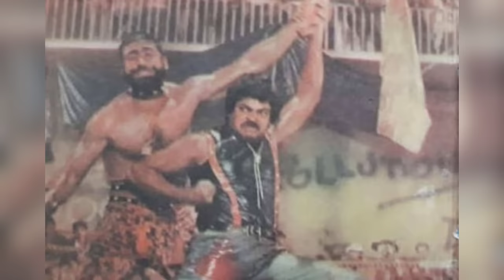माणिक ईरानी के आज बुढ़ापे में कैसे हैं हालात जानिए आज कहां और किस हाल में है ! manik Irani now 2024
Year Film Role
1974 Bidaai Collage Goon
1974 Paap Aur Punya
1975 Deewar Rowdy Goon
1976 Kalicharan Hitman (Madan Puri's son)
1978 Trishul Goon
Don Don's Body Double (uncredited)
Vishwanath Taleb
Atyachaar Goon
Ghata Henchmen
1979 Mr. Natwarlal Dumb Henchman
1980 Shaan Shakal's Assistant
1981 Silsila Goon
1982 Aamne Samne Havaldar
Apmaan Manka
Johny I Love You Goon
Raksha Francis
Khush Naseeb Goon
1983 Nastik Goon
Mangal Pandey Ruffian in Pinto's Motel
Hero Billa
1984 Jhutha Sach Daro
Zameen Aasmaan (1984 film)
Laila Hitman
Duniya Manik
Sunny Amrita's molester
Awaaz Gurunath,Police Informer
Karishma Jaggu (as Maneck Irani)
Kasam Paida Karne Wale Ki Ballu Dada
1985 Maa Kasam Kalu
Mard Zybisko
Geraftaar Pandit Jagganath Prasad
Bepanaah Gungha
Aandhi-Toofan Balbir's Man
Karishma Kudrat Kaa Rangaraj
Mera Saathi Goon with Mohawk hairstyle
Pataal Bhairavi Bilkalma
Phaansi Ke Baad Montha
Zulm Ka Badla Sangram's Victim
Aaj Ka Daur Jango
1986 Samundar Manek
Chhota Aadmi Goon
Kala Dhanda Goray Log Henchman
Jaan Ki Baazi Ranga
Amma Chowrangee
Karma Goon
Zindagani Manek - Natwar's assistant
Muddat Patthar Singh
Ilzaam Billa
Aag Aur Shola Jumbo
Palay Khan British Officer Tegh Ali Khan
1987 Gulami Ki Zaanjeerein Henchman
Kaun Kitney Pani Mein Goon
Dadagiri Raja Kaalia
Dance Dance Manek
Insaaf Raghu
Marte Dam Tak Goon
Sadak Chhap Billa
Mard Ki Zabaan Red Devil
Himmat Aur Mehanat Trilok Chand's Goon
1988 Soorma Bhopali Local Goon
Zulm Ko Jala Doonga
Halaal Ki Kamai Fuga
Paap Ko Jalaa Kar Raakh Kar Doonga Raaka
Commando Chief Security Officer
Ram-Avtar Marconi
Jeete Hain Shaan Se Gullu
Mar Mitenge Manglu
Maar Dhaad Jojo
Baai Chali Saasriye (Rajasthani Movie) Kaaliya
Mera Shikar Street Goon
1989 Toofan Manglu
Kanoon Ki Awaaz Goon
Sachai Ki Taqat Goon
Hisaab Khoon Ka Kidnapper
Khoj Goon at Dhaba
Dana Paani Zorro
Ilaaka Ustaad
Aakhri Baazi Jaagavar
Purani Haveli Monster
Dav Pech Sampat
Love Love Love Goon
Zakhm Goon
Tujhe Nahin Chhodunga Henchman
Sindoor Aur Bandook Street Goon
Kasam Vardi Ki Heera , Janardhan's Henchman
1990 Zimmedaaar Indian Army Soldier
Amavas Ki Raat Goon
Chor Pe Mor Shambhu Dada
Hum Se Na Takrana Henchman
Naaka Bandi Goon who beat-up a child
Baap Numbri Beta Dus Numbri Kolhapuri Dada
Taqdeer Ka Tamasha Bheema
Roti Ki Keemat Goon
Shandaar Goon
Andher Gardi Goon
Ab Badla Main Loongi Goon
Maut Se Muqabla Goon
1991 Farishtay Chedhi Ram (as Manek Irani)
Ajooba
Saugandh Killer
Khilaaf Goon
Fateh Henchman
Mast Kalandar Goon
Trinetra Singhania's assistant
Ajooba Kudrat Ka Goon
Khatra Manik Bhaai
Taqdeer Ka Rang Goon
Pratikar Billa (Rapist)
Shanti Kranti Daddy's henchman
1992 Deedar Batli Dada
1992 Jungle Ka Beta Gora
1996 Talaashi Usman
2001 Badla Aurat Ka Janga Dada (Delayed Film)
dashak Bollywood ka
DASHAK BOLLYWOOD KA
dashak Bollywood ka
kissa tv

manik irani Billa with parents wife husband husband son daughter brother career son and biography!

अस्वीकरण: यह सामग्री केवल सामान्य जानकारी प्रदान करती है जो विभिन्न न्यूज वेबसाइट से ली गई है यह चैनल इस जानकारी के लिए जिम्मेदारी का दावा नहीं करता है ।